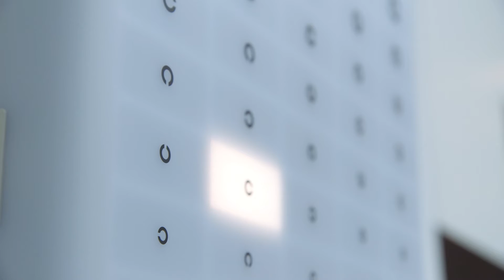INTERVIEW 05 坪田一男/慶應義塾大学医学部眼科 教授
「まばたきの変化によるドライアイ判定の意義」